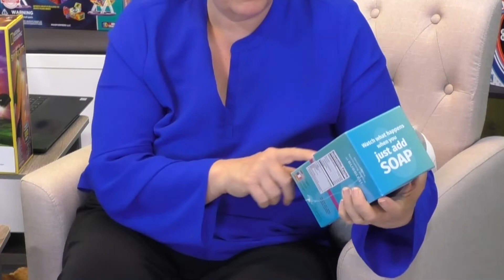Just Add Soap: The Award-Winning STEAM Kit for Teens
Just Add Soap is a fun and educational STEAM kit that allows teens to learn about the science of soapmaking while creating their own unique soaps. This kit has won numerous awards, including the Best Craft Award for Teens from the Mom's Choice Awards. With Just Add Soap, teens can learn about the chemistry of soapmaking, explore different soapmaking techniques, and create beautiful and fragrant soaps that they can use at home or give as gifts.

🎥 𝗖𝗵𝗲𝗰𝗸 𝗼𝘁𝗵𝗲𝗿 𝗔𝘂𝘁𝗶𝘀𝗺 𝗟𝗶𝘃𝗲 𝘃𝗶𝗱𝗲𝗼𝘀 🎥

Autism Live is an interactive web-show providing support, resources, information, facts, entertainment and inspiration to parents, teachers and practitioners working with children on the Autism Spectrum. Viewers are encouraged to participate by asking questions of experts, offering suggestions for topics to be discussed and sharing progress their children have made on the Autism Spectrum.